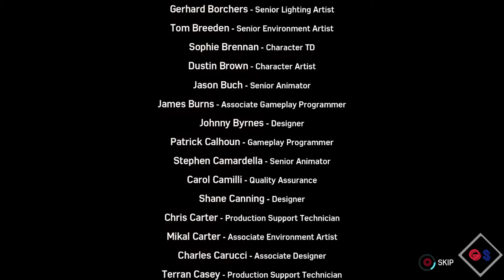Marvel's Spider Man Walkthrough Gameplay Black Cat Dlc Part 6